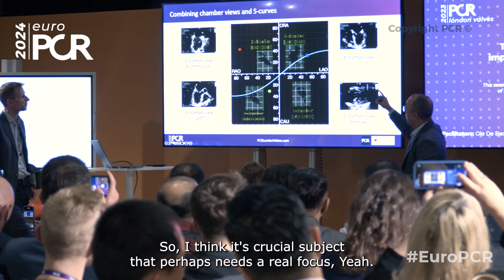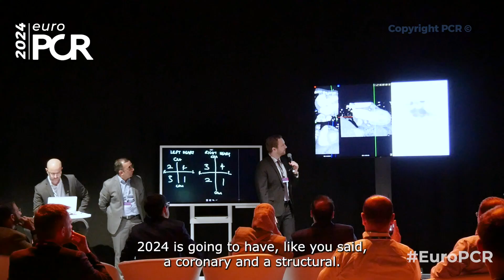EuroPCR 2024 - “Imaging is the eyes of the Heart Team!”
So much relies on imaging - before, during and after interventionalcardiology procedures. Listen to Nieves Gonzalo and Nicolo Piazza share how imaging will be at the forefront throughout EuroPCR on 14-17 May 2024. That includes the return of the popular Imaging Learning Centre, with a new simulation-based Hands On format for 4 of its sessions.